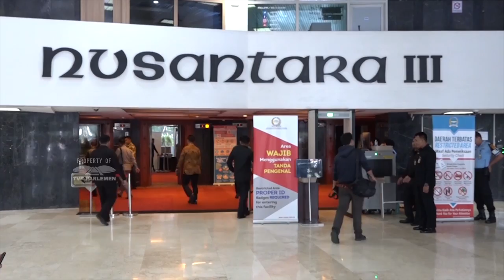WARTA PARLEMEN - PIMPINAN DPR TANGGAPI PUTUSAN MA SOAL KATEGORI GRATIFIKASI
Mahkamah Agung Memasukan Undangan Makan, Acara Musik, Film, Opera, Drama. Pesta Atau Permainan, Serta Olahraga Dan Wisata, Termasuk Dalam Kategori Gratifikasi. Tertuang Dalam Keputusan Badan Pengawas Mahkamah Agung MA, Nomor 28 Tahun 2021, Tentang Petunjuk Teknis Pelaksanaan Pengendalian Gratifikasi Pada Mahkamah Agung, Dan Badan Peradilan Di Bawahnya.

NARASUMBER : SUFMI DASCO AHMAD / Wakil Ketua DPR RI / KOREKKU / F-P GERINDRA / Dapil BANTEN III